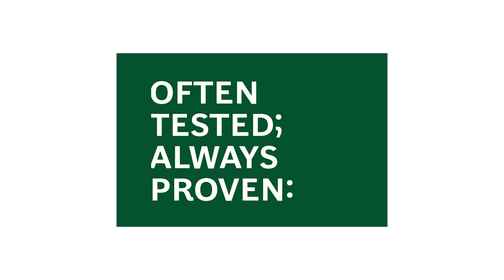Often Tested; Always Proven Ep 5 | Ajay Banga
Ajay Banga joins Often Tested; Always Proven to provide words of wisdom for rising leaders.